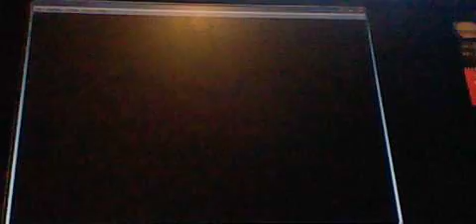Mario and Luigi Superstar Saga Episode 18 Chuck a MONSTER